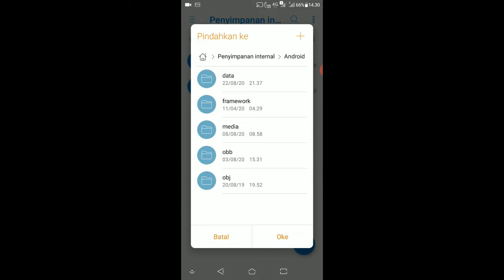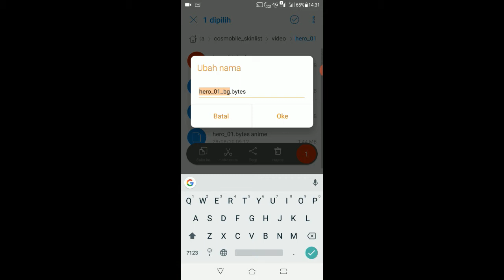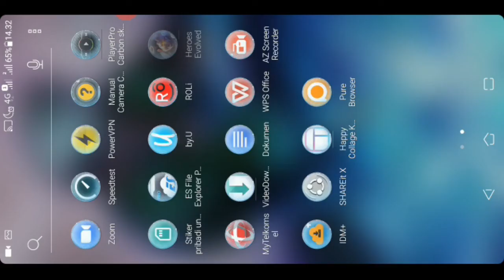Cara Ganti Background Heroes Evolved 2020 Work 100%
Ket : Untuk Video  yang akan digunakan bebas kalian bisa menggunakan video sesuka hati, untuk saya sendiri mengggunakan durasi 2 detik agar game tidak lag saat load resource

maaf jika video kurang bening karena minimnya internal hp :v

Jika Ingin Bertanya Tinggalkan Komentar

Jika ingin Request Tutorial Heroes Evolved lainnya .
bisa tinggalkan komentar ...